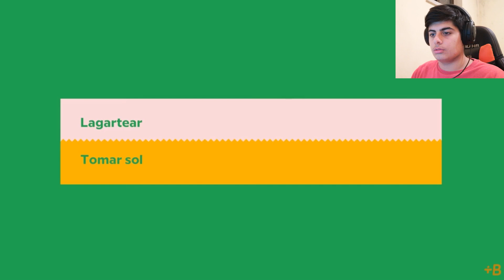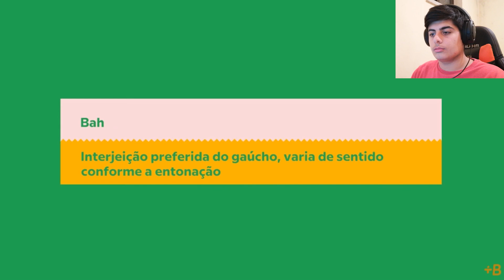PORTUGUÊS REAGE A SOTAQUES E EXPRESSÕES DO BRASIL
▬▬▬▬▬▬▬▬▬▬ Informação ▬▬▬▬▬▬▬▬▬▬

Neste vídeo reagi a alguns sotaques e expressões do Brasil. Espero que gostem!

Um dos meus passatempos favoritos é gravar

▬▬▬▬▬▬▬▬▬▬ SUBSCREVAM ▬▬▬▬▬▬▬▬▬▬